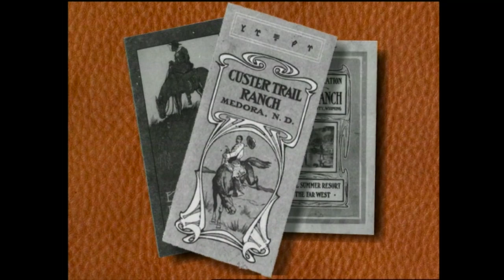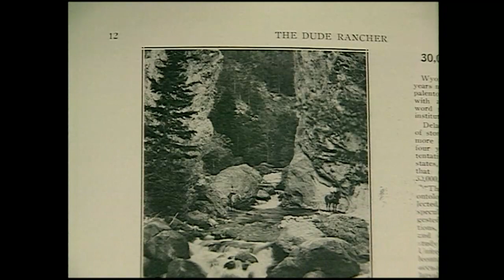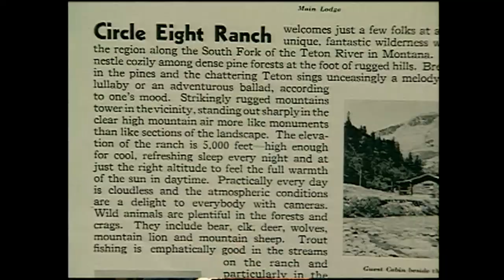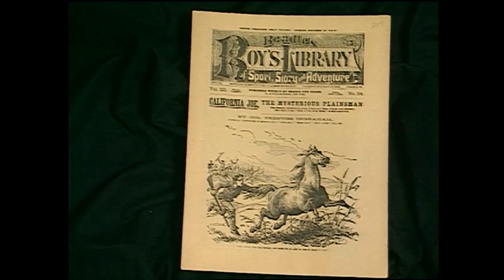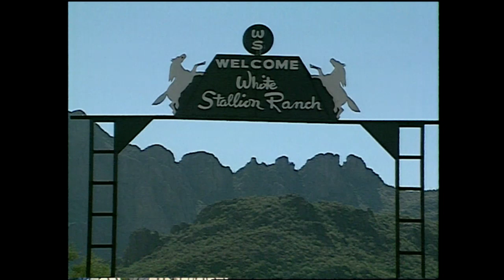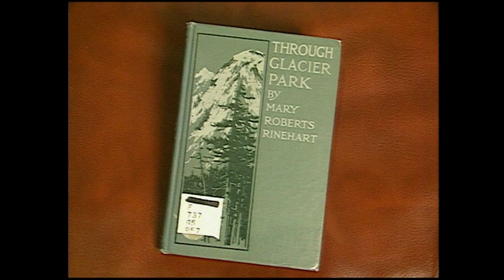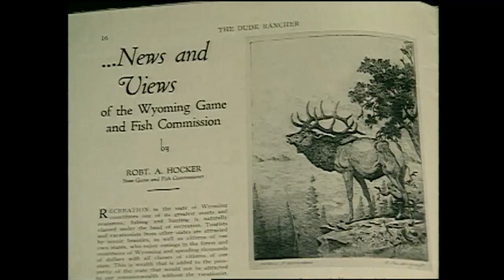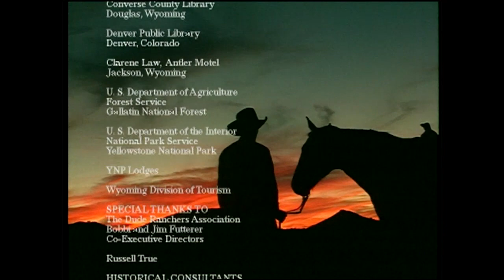Dude Ranch Days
Visit several of the most famous dude ranches in the West, where the romance of the American West continues to thrive.  Filmed in Wyoming, Montana, Colorado and Arizona, the program presents interviews with ranchers, wranglers and dudes, who discuss trail rides, cookouts and working with cattle and horses.  The program offers a historical overview of some of the ranches and looks at current operations - from working dude ranches, where guests help drive the horses back to the ranch to chuck wagon barbecues and the soothing waters of the hot tub after a long horseback ride.